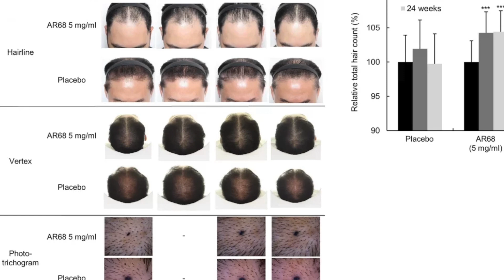CosmeRNA Will Be The BEST New Hair Loss Treatment- Dr. Sergio Vaño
I had the pleasure of talking with @dr.sergiovanogalvan6394. We spoke about the best hair loss treatments available today and the best pipeline hair loss treatments available in the next few years. Dr. Vaño believes CosmeRNA will be the most effective new treatment due to its mechanism of action.

The next few years will be exciting for the hair loss industry. I asked Dr. Vaño to experiment with Verteporfin. Hopefully, he will start his experiment soon.

Xyonhealth released their topical dutasteride formula last month, and I've been taking it for the past three weeks. I will do monthly updates on the dutasteride and my serum DHT levels. Based on the studies published in the @xyonhealth patent application, topical dutasteride reduces serum DHT by only 10-12%.

The reason I chose XYON is because of the liposomal silicone-based vehicle. This vehicle keeps the drug on the top layer of the scalp, where DHT attaches to the androgen receptor. Keeping this powerful DHT blocker local on the scalp gives you the best of both worlds.

If you're interested in getting a hair transplant, below are the three simple steps we've created to get you started.